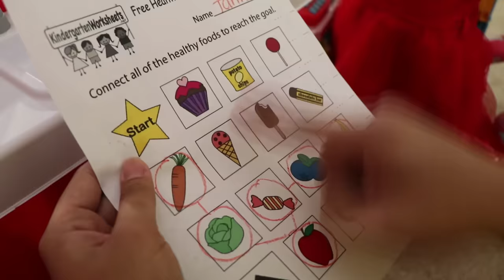Jannie with Fun Food Truck Toy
Jannie with her fun food truck toy! She brings it in from the backyard and sets it up to sell food to customers. The food truck toy has pretend food tacos, burgers, pizzas, cookies, and smoothies. Uncle wants to play with Jannie so he brings his giant food truck toy. Before they play, Uncle tells Jannie to finish her homework. After she is done they start selling pretend food to their customers.  They make tacos and hot dogs for their first customer.